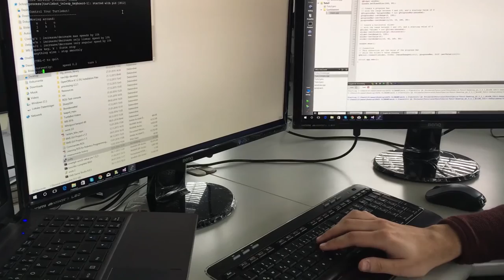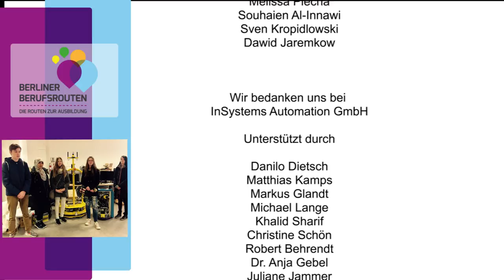Fachinformatiker/in der Fachrichtung Anwendungsentwicklung